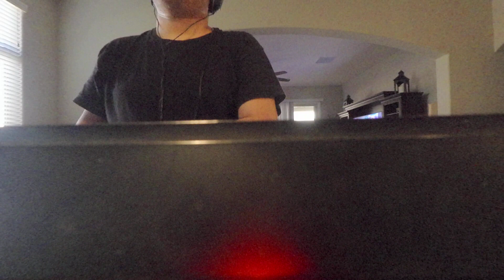Arsonists Get All The Girls - "Dr. Teeth" Guitar Cover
The Blind Guitarist